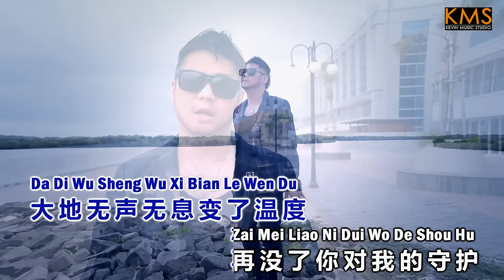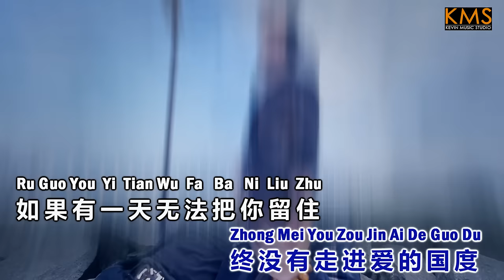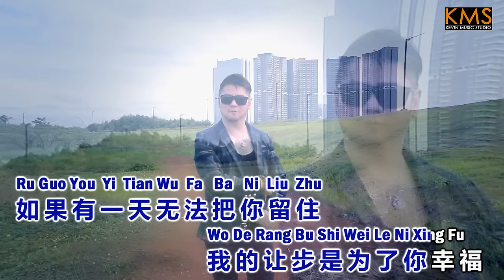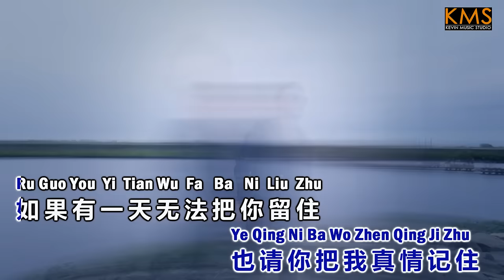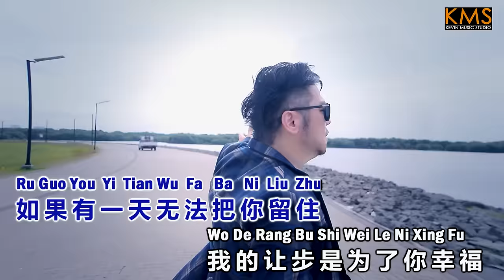印尼帅哥唱到撕心裂肺 "如果有一天无法把你留住“ Ru Guo You Yi Tian Wu Fa Ba Ni Liu Zhu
Hope you enjoy my new cover song :
"如果有一天无法把你留住“ Ru Guo You Yi Tian Wu Fa Ba Ni Liu Zhu
词：冯光  曲：欧阳尚尚
歌手 ： 林义铠  Kevin Chensing

如果有一天无法把你留住

草木乱红沾染万物
清风带走了雨露
大地无声无息 变了温度
再没了 你对我的守护
你说一切皆是命数
成长把天真辜负
你我渐行渐远 变得模糊
终没有走进爱的国度
如果有一天 无法把你留住
也请你 把我真情记住
我的退出 是为了你追逐
也请你 把这美好记住
我的让步 是为了你幸福